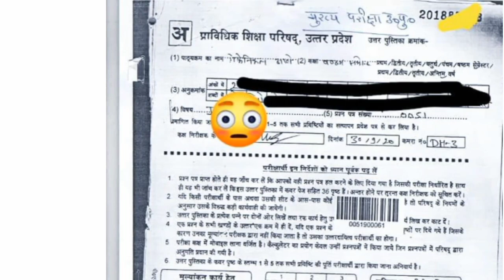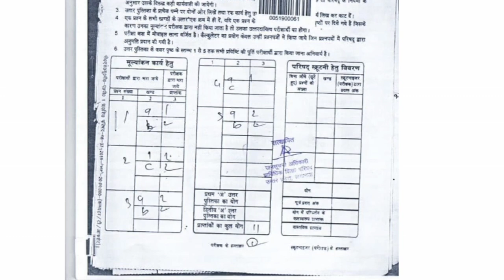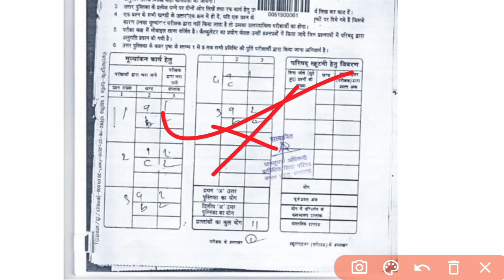Bteup Exam 2023 important Tips ✅ | Bteup latest news today | upbte latest news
polytechnic exam me copy kaise likhe, polytechnic copy kaise likhe, bteup की copy कैसे लिखें, Bteup copy kaise likhe

bteup odd semester 2023 practical date

polytechnic practical viva kab hoga 2023
polytechnic practical date 2023
polytechnic practical exam kab se hoga 2023
polytechnic exam news today
polytechnic odd semester 2023 practical date

Topics;👌👌
bteup 2022
bteup

polytechnic 2023
polytechnic